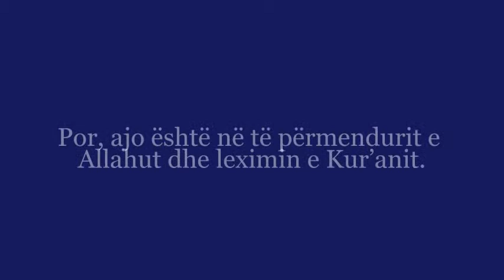UNË PYES, KOHA PËRGJIGJET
E kam pyetur kohën time, a është rehatia me vdekje dhe hyrje në varr?
Apo vetmimi me nefsin dhe largimi nga njerëzit është zgjidhja ime?
Apo të qajturit derisa të plasësh?
Më është përgjigjur: Nuk është rehatia në ato që ke përmendur.
Por, ajo është në të përmendurit e Allahut dhe leximin e Kur'anit.